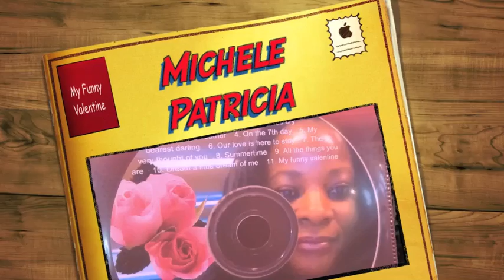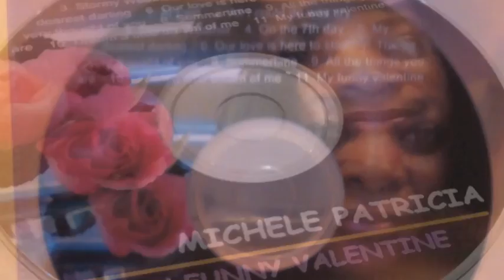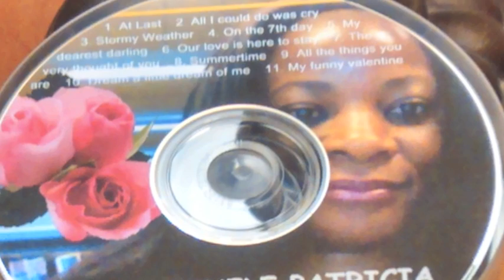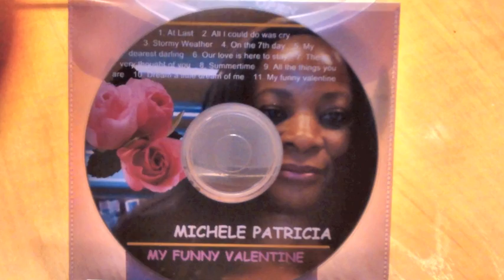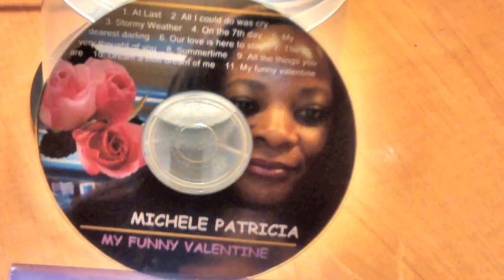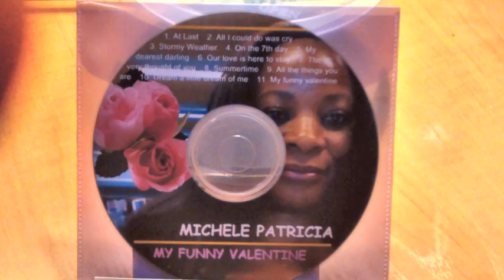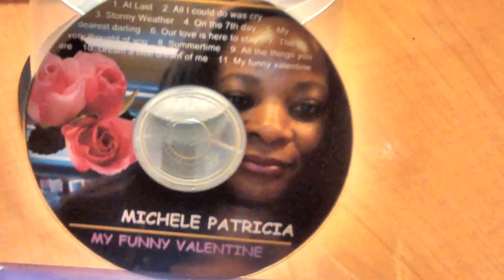My Funny Valentine (Trailer), by Michèle Patricia...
Follow this link, if you wish to downloan these beautiful songs...